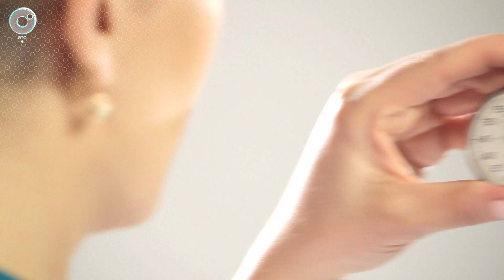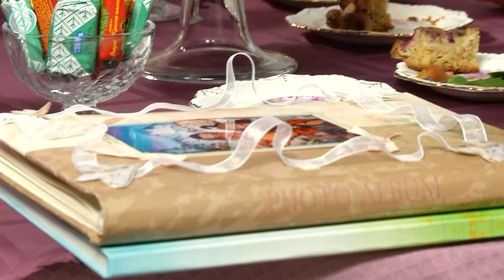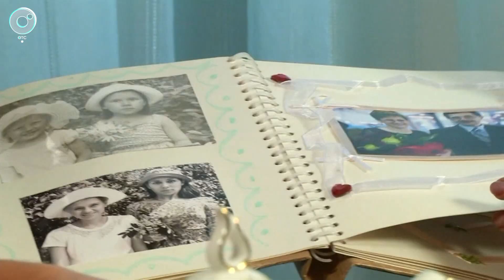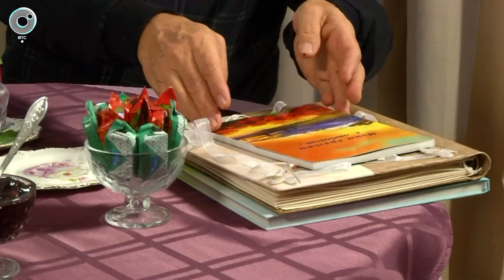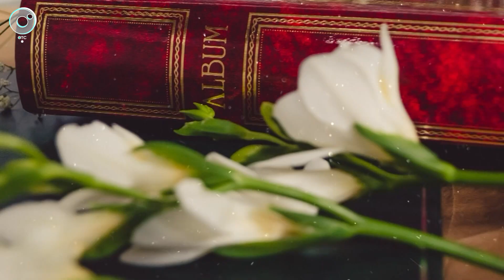PRO здоровье с Натальей Цопиной | 25 августа 2024 | Телеканал ОТС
Сегодня в выпуске:
- Почему занятия греблей важны для людей с инвалидностью?
- Бывает ли зрение выше единицы?
- И что такое шарлотка наоборот? "Семейные истории" супругов Борисовых.